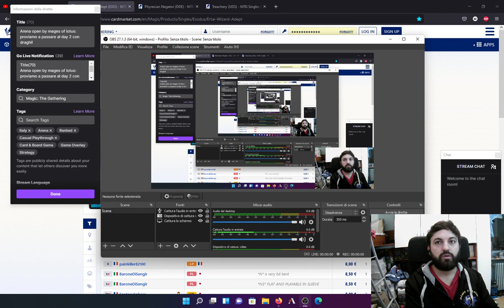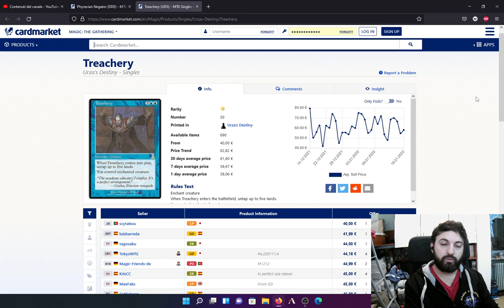💊💊Mtg-Pills Economics: le nostre notizie giornaliere sull'economia di magic in meno di un minuto!🤑💰💸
💊💊Ciao a tutti, nuova puntata del nostro format Mtg-Pills Economics, ogni giorno un video di un minuto circa in cui parliamo di alcune delle news piu importanti sul nostro fantastico gioco preferito.
Finanza e tanto altro ,sempre per voi, per migliorare l'esperienza in questo bellissimo mondo! 💉🩸💊

Buona visione!